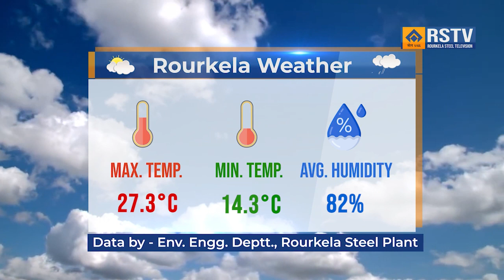ROURKELA STEEL PLANT HINDI NEWS DT -26/ 12/ 2023